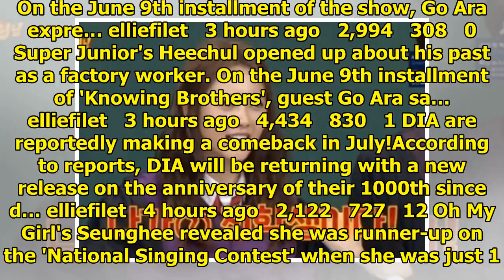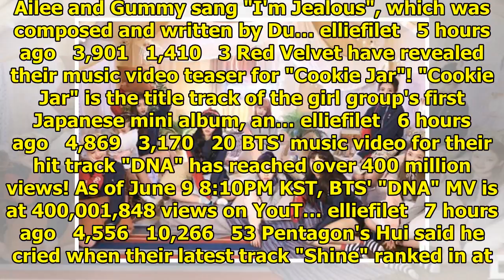Breaking K-pop news, videos, photos and celebrity gossip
TEEN TOP released another poster teaser for their upcoming solo concert!In the photo teaser, the mem...